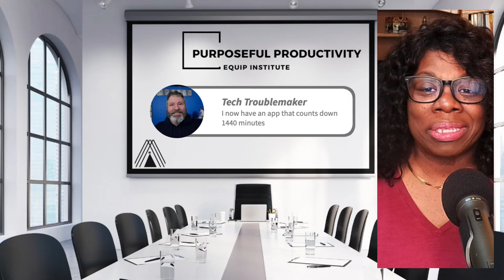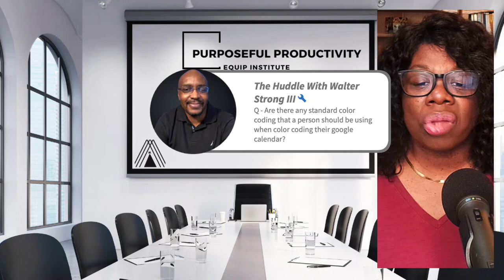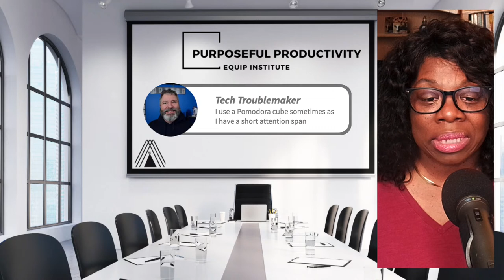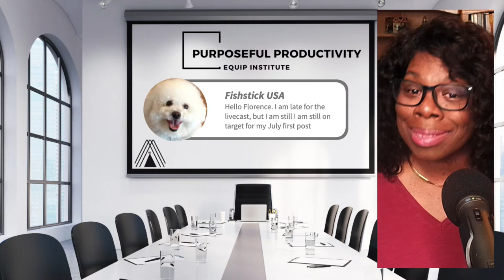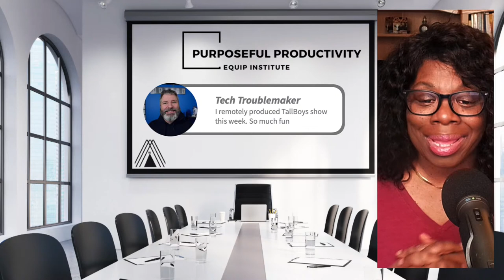Master your schedule: How to make every day count!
Do you struggle to fit everything into your day? Feeling like there just isn't enough time in the day to do all that you need? Mastering your schedule will help you make every single day count! We'll explain how to use time blocking and multiple calendars to maximize your productivity. We'll also provide helpful tips so that you can start making the most out of every moment. Stop wasting precious time and take control of your days.

/// 🗓️ 2024 Planners ///
It's the time when calendars and planners are selected.  I use these planners.

Power Play Planner by Joshua U'Wel

Hobonichi Cousin A5 Planner 2024

Focused by James Hicks

Elgato Streamdeck
Elgato Facecam
Elgato Microphone Boom Arm
In Ear Monitors / Headphones
Samsung QU 2 Microphone